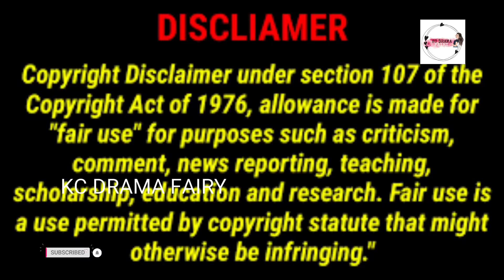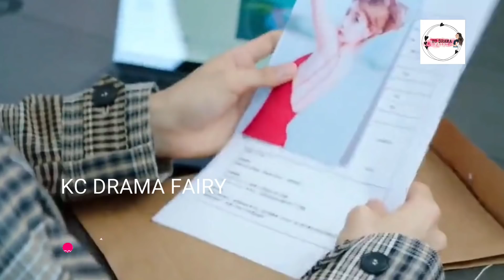cute programmer EP 28 tamil explaination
Language: Chinese
Rating: 8.2/10
Genres:Genres: Business, Comedy, Romance, Drama
MORE UPDATES